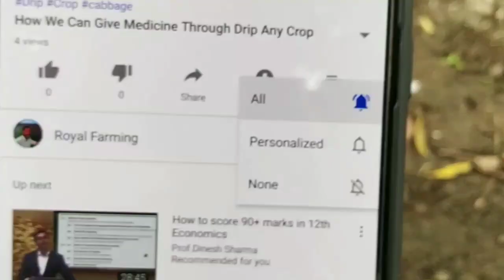Hand Weeder Use Like This | खरपतवार औजार को ऐसे किया इस्तमाल😳weeder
🙏सभी का स्वागत हैं royalfarming, चैनल पर मेरे सभी royalshetkari, मित्रो , किसानों आज की विडिओ बहुत ही खास है आपको खेतिकीजानकरी, सब्जी, फलोंकी की खेती और technicalfarming, इस चैनल पर मिल जाएगी ♥️🌾
आज का हमारा विडिओ है गन्ने की बुवाई कब और कैसे करे यानी की हम देखने वाले है weeder machine jo खरपतवार को निकालने में इस्तमाल की जाती है